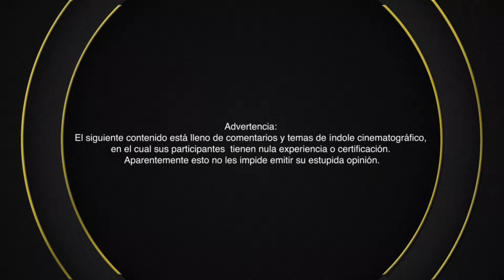HABLEMOS DE...(Podcast) Cap4: VIAJES EN EL TIEMPO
PODCAST SIMULTÁNEO EN YOUTUBE Y FACEBOOK

Hoy hablemos de los viajes en el tiempo en las películas.